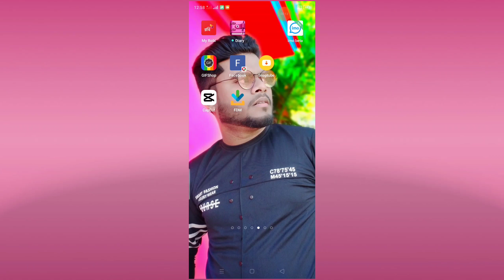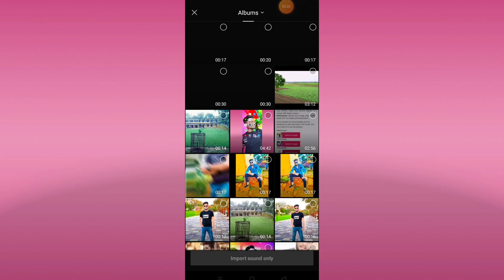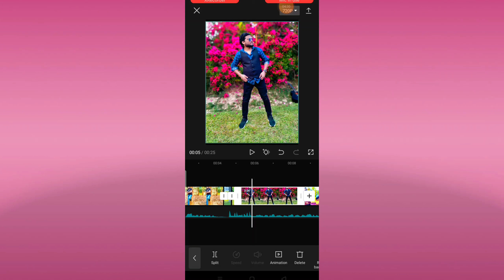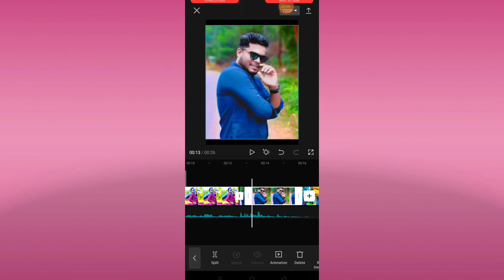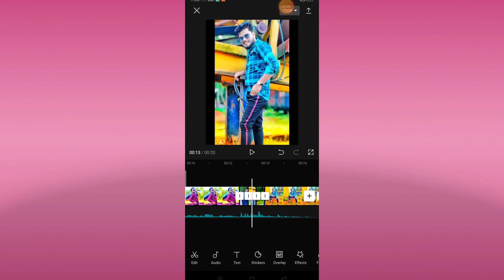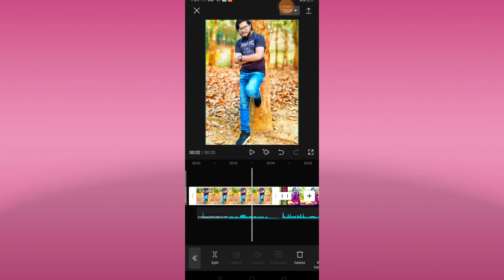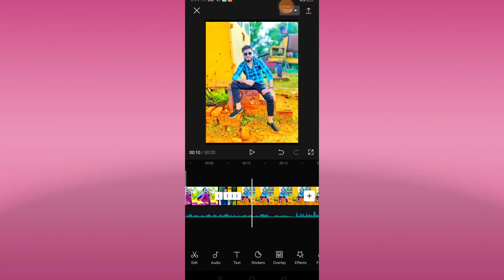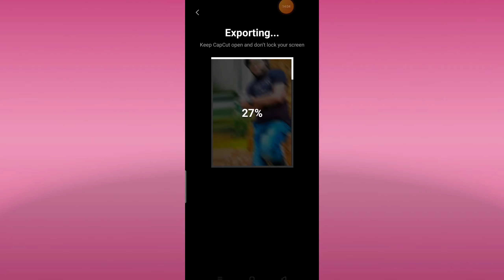Recent Tiktok Trending Video Editing in Capcut || Capcut Bangla Tutorial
Recent Tiktok Trending Video Editing in Capcut || Capcut Bangla Tutorial.cupcut new video editing.how to make video editing in cupcut.AR Shafi Khan Tech bangla all tutorial.cupcut new trending video editing.